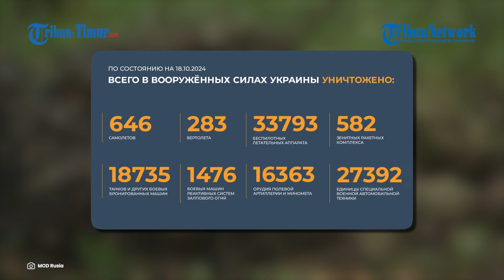Rusia Rekrut Tentara Bayaran Yaman untuk Perang di Ukraina dengan Iming-iming Gaji Tinggi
TRIBUN-TIMUR.COM - Rusia telah merekrut ratusan tentara bayaran dari Yaman untuk berperang melawan Ukraina.

Laporan ini disampaikan oleh Financial Times (FT), yang mengungkapkan bahwa rekrutan dijanjikan gaji tinggi dan kemungkinan memperoleh kewarganegaraan Rusia.

Dikutip dari Kyiv Independent dan RBC-Ukraine, para tentara bayaran tersebut direkrut melalui perusahaan yang memiliki hubungan dengan militan Houthi.

Setelah tiba di Rusia, mereka dipaksa untuk bergabung dengan tentara Rusia dan langsung dikirim ke garis depan di Ukraina.

Laporan ini menyoroti operasi perdagangan gelap yang menunjukkan hubungan yang semakin erat antara Kremlin dan Houthi, yang didukung oleh Iran.

(TRIBUN-TIMUR.COM)